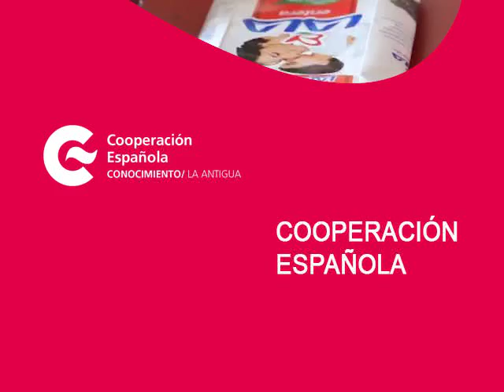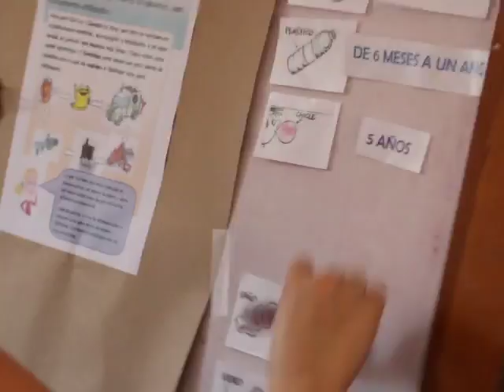Recicl-Arte de tetra-packs. Taller infantil de educación ambiental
El 13 de agosto, aprendimos cómo reciclar los viejos envases de leche y convertirlos en carteritas y así reducir la contaminación reutilizando otros elementos. "Semillas de cambio" es el ciclo de talleres infantiles de Educación Ambiental del Centro de Formación de la Cooperación Española en La Antigua Guatemala.

Narración: Marta del Valle
Edición: Laura Santacristina